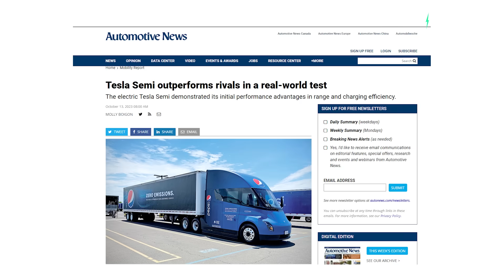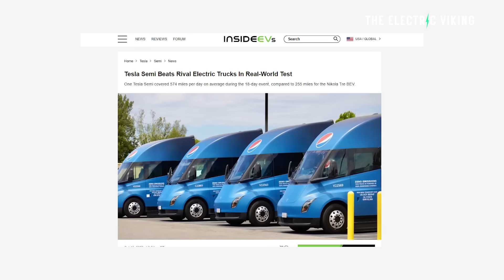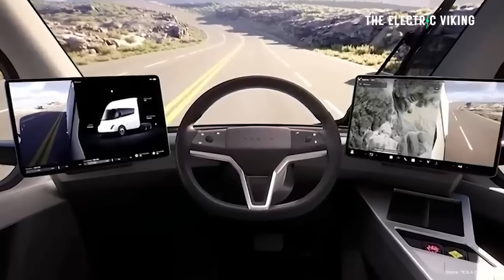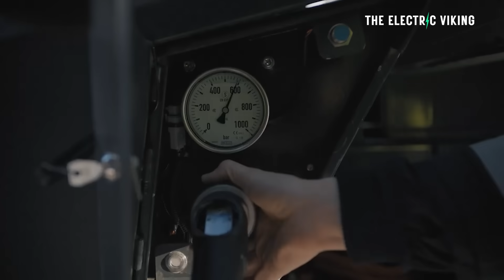Mercedes claim that Tesla Semi breaks the laws of physics proven correct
Tesla Model 3 and Y get adjustable 5 inch lift kit for driving over big stuff